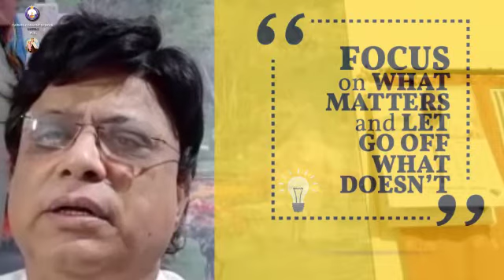STAY POSITIVE .. STAY FOCUSED.. STAY STRONG - AN INSPIRATIONAL MESSAGE BY REV.FR.TERRIE PINTO MSFS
VICAR OF HOLY REDEEMER'S  CHURCH , KHOPOLI SPEAKS TO THE STUDENTS DURING THE PANDEMIC COVID  19 SITUATION